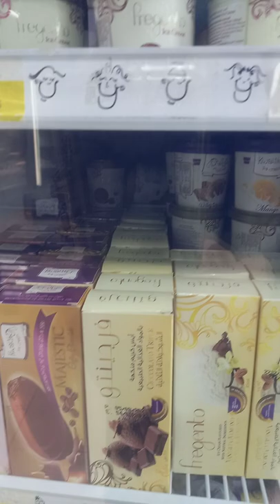Different kinds Of Ice Cream Bucket#Shorts#Ice Cream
Different kinds Of Ice Cream Bucket